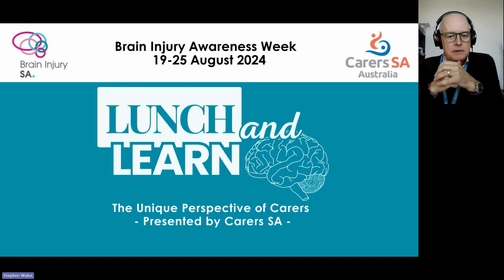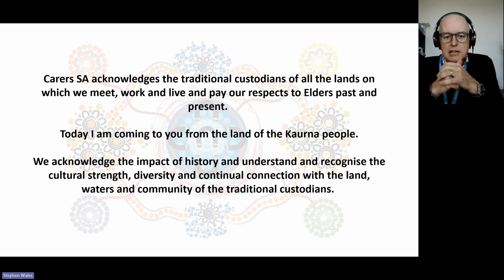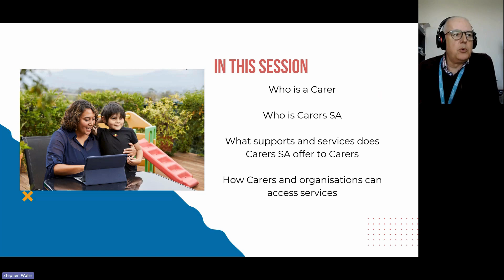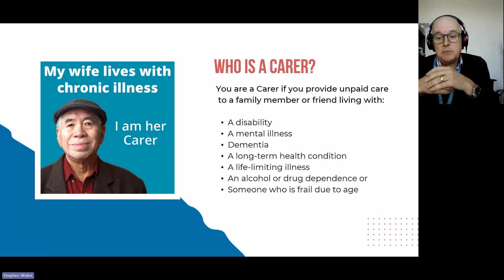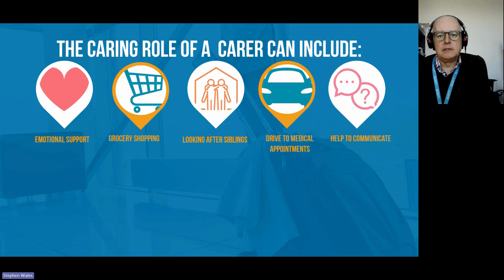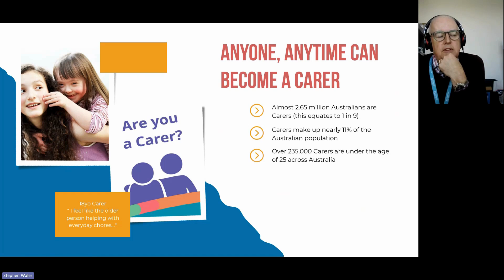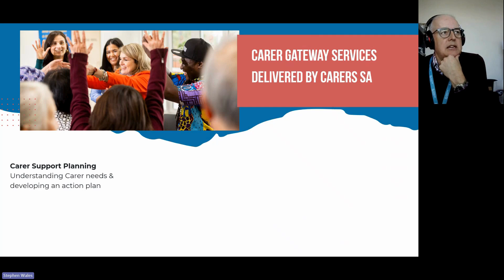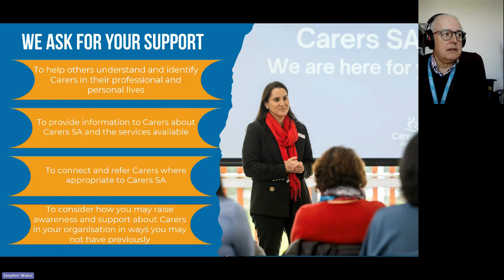Unique Perspectives of the Carer - BIAW 2024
Learn about a carers journey post brain injury, and what supports are available to support them in this selfless role. Presented by Carers SA